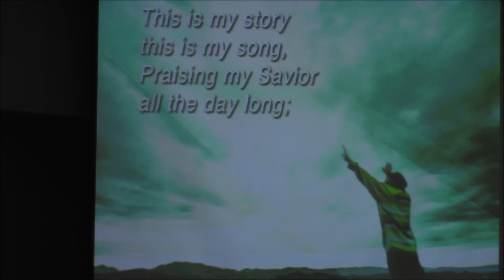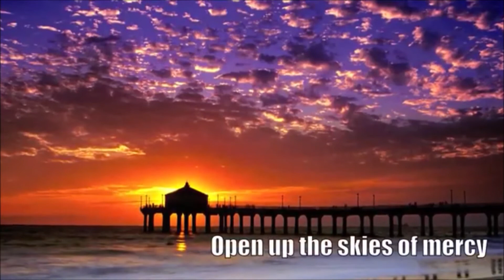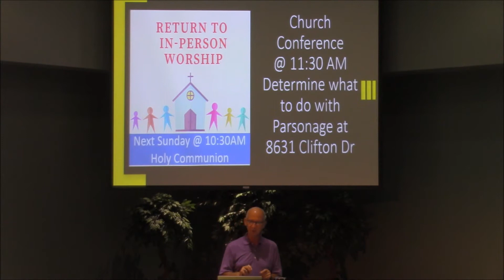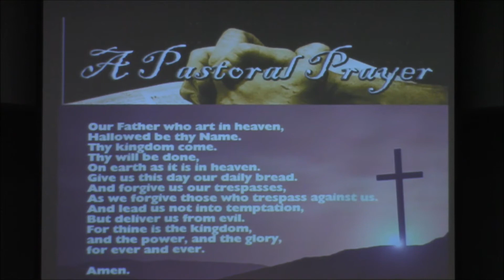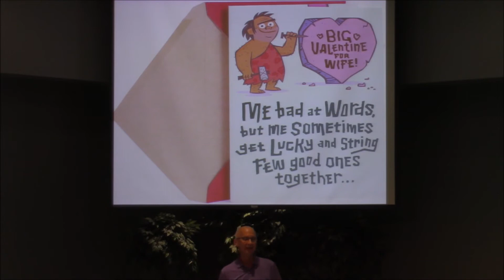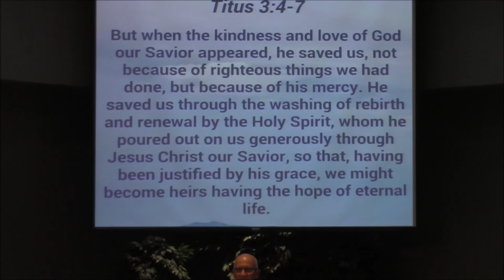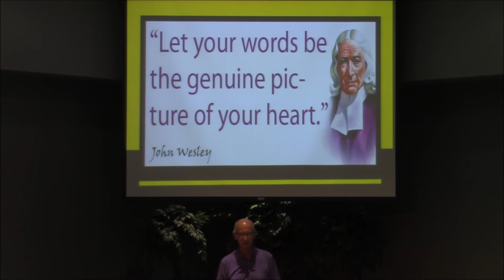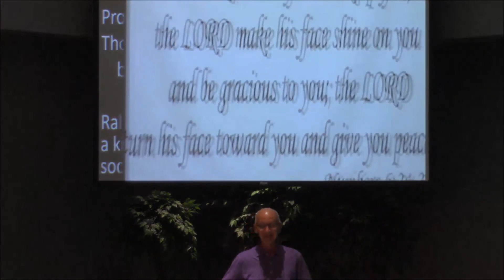20200830 - MCC - Kindness - Do all the Good You Can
17 The Lord is righteous in all His ways
And kind in all His deeds.

22 But the Holy Spirit produces this kind of fruit in our lives: love, joy, peace, patience, kindness, goodness, faithfulness, 23 gentleness, and self-control. There is no law against these things!

Kindness
"Chrestotes"

Having a tender and sincere concern

for others. Having a nurturing spirit.

Being sensitive to the needs of others.

32 Be kind and compassionate to one another, forgiving each other, just as in Christ God forgave you.

Matthew 5:7 (NASB)
7 “Blessed are the merciful, for they shall receive mercy.

Titus 3:4-7 (NIV)
4 But when the kindness and love of God our Savior appeared, 5 he saved us, not because of righteous things we had done, but because of his mercy. He saved us through the washing of rebirth and renewal by the Holy Spirit, 6 whom he poured out on us generously through Jesus Christ our Savior, 7 so that, having been justified by his grace, we might become heirs having the hope of eternal life.

29 Do not let any unwholesome talk come out of your mouths, but only what is helpful for building others up according to their needs, that it may benefit those who listen. 30 And do not grieve the Holy Spirit of God, with whom you were sealed for the day of redemption. 31 Get rid of all bitterness, rage and anger, brawling and slander, along with every form of malice.

"Let your words be the genuine picture of your heart"

 Mother Teresa
“Kind words can be short and easy to speak, but their echoes are truly endless.”
"Three things in human life are important: The first is to be kind. The second is to be kind. And the third is to be kind."

Abraham Lincoln
"Kindness is the only service that will stand the storm of life and not wash out. It will wear well and will be remembered long after the prism of politeness or the complexion of courtesy has faded away."

17 Those who are kind benefit themselves,
    but the cruel bring ruin on themselves.

"You cannot do a kindness too soon, for you never know how soon it will be too late."

24 “‘“The Lord bless you
25 the Lord make his face shine on you
26 the Lord turn his face toward you